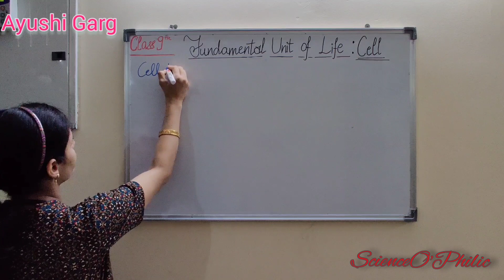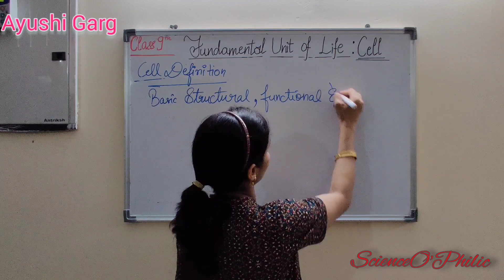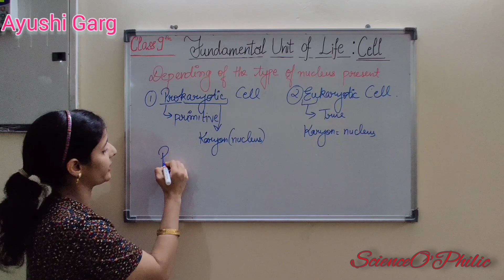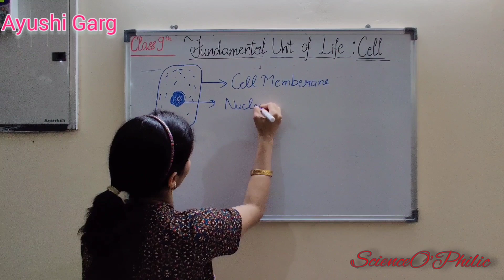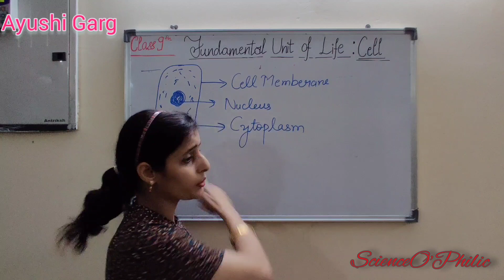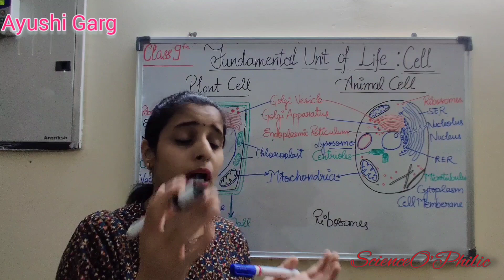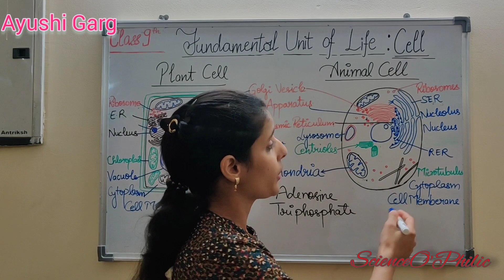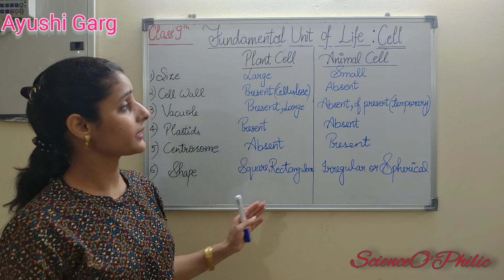Fundamental Unit of Life : Cell Chapter Class - 9th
- Introduction of Cell
- Discovery of Cell
- Structural organisation
- Diagrammatic difference between Plant & Animal Cell.
Please find all the above content in the video & if you have any query regarding this chapter or any other chapter from science subject please let me know in the comments.
Feel free to provide feedback & suggestions.
Thanks.